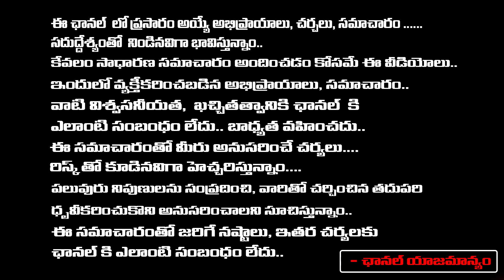This Is The Total Cases Of Jagan :Common Man | Red Tv